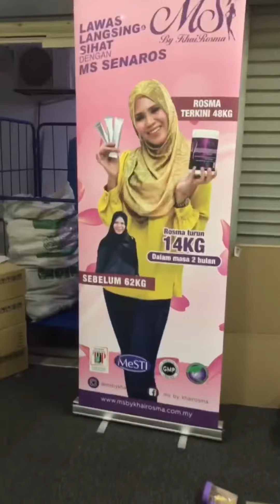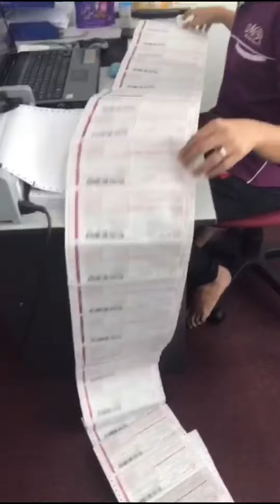JOM BUAT INCONE DENGAN MS SENAROS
Info Lanjut ;